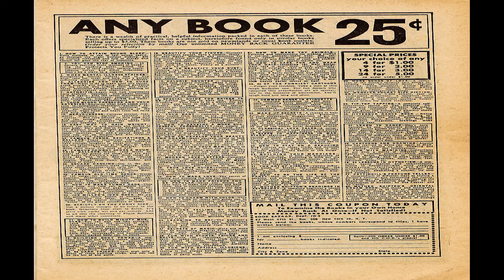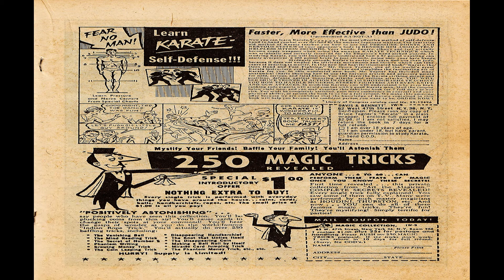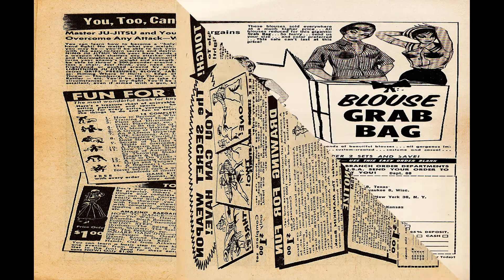Space Mysteries No 9 Comix Book Movie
Title | Space Mysteries No 9 | Publisher: I. W. Publishing / Super Comics | Date: 1958 | Lang: English

Cover The Monsters From Another Planet

Comic Story Cerebex (8 pages)
Credits Pencils: Bill Benulis | Inks: Bill Benulis

Comic Story The Wonder Warp (6 pages)
Credits Pencils: A. Albert | Inks: A. Albert

Comic Story The Martian Plague (5 pages)
Credits Pencils: Bernard Sachs | Inks: Bernard Sachs

Comic Story Strangers on Satellite C! (5 pages)
Credits Pencils: John Belcastro | Inks: John Belcastro

Comic Story Among the Missing (4 pages)
Credits Pencils: Jack Abel | Inks: Jack Abel

Space Mysteries No 9 Comix Book Movie is presented in full screen, 1920 X 1080 HD (1080P) quality video, without music, narration, sound, animation, pans or zooms, enabling every comic panel, of the story, to be read and enjoyed, on or off-line, at any time, and in any place you can access it.

Space Mysteries No 9 Comix Book Movie is part of the golden age comics' Science-Fiction; Horror; Suspense genre. The Golden Age refers to the first cycle of superhero comics which existed between 1938 and 1950. This was the period in which the concept of the superhero was born.